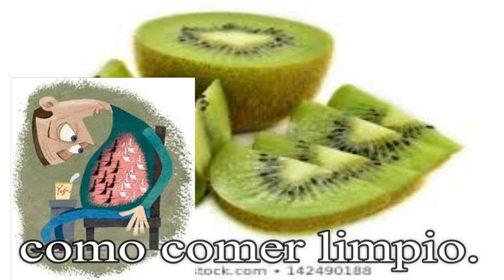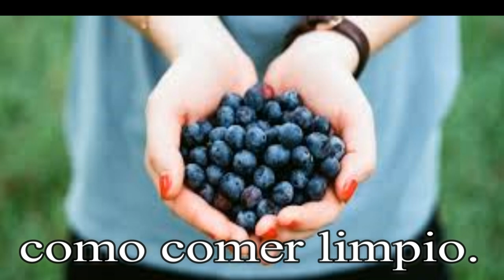Aprendamos ha comer sano/Frutas y verduras es lo más importante para la SALUD.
comer sano es lo más  importante para la salud